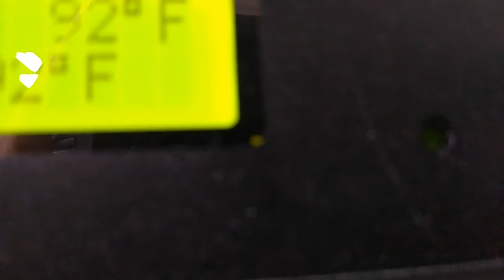AMAZINGFEEDERS4U PART 2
please go show some love and if you need feeders he is only a link away
AmazingFeeders4ullc

Bryan Floyd.  Reptile Pet Store